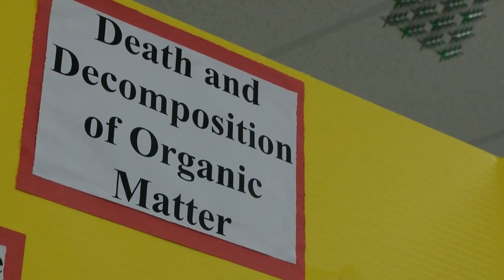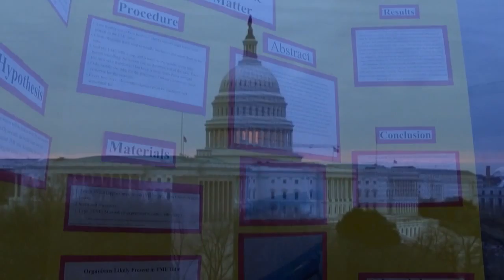Belen High School students’ research going to International Space Station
Belen High School students’ research going to International Space Station - Source